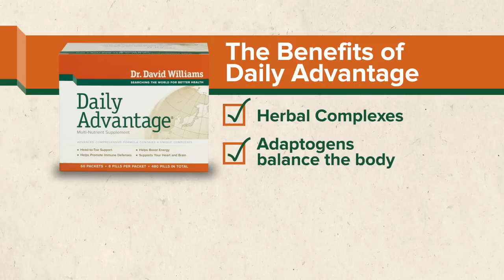VIDEO: Daily Advantage Multivitamin for Overall Health | drdavidwilliams.com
Dr. David Williams, a leading practitioner in alternative health, explains the value and benefit of taking a daily multivitamin—Daily Advantage—to counteract common daily assaults that come from our food, water, and environmental toxins.